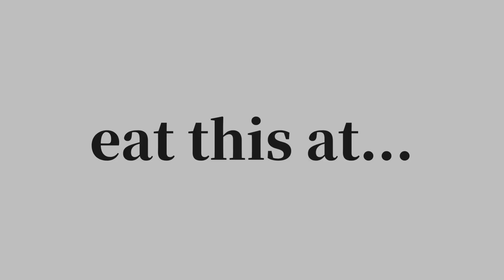Eggs-travagant! Warsaw firm hatches world’s first egg laced with gold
Raised on classical music and packaged in an ecological extruder, the 12 piece set costing 240 PLN is the world's first biodynamic eggs with edible gold.